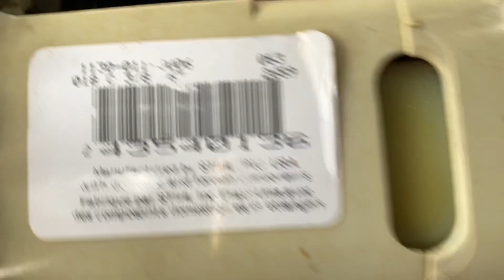Thật không thể tin nổi máy mua về chưa sài đã bỏ - người không có sài - người thì có mà không sài